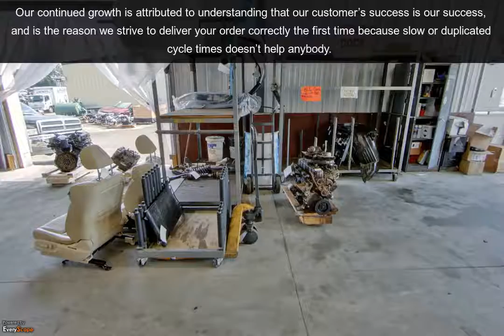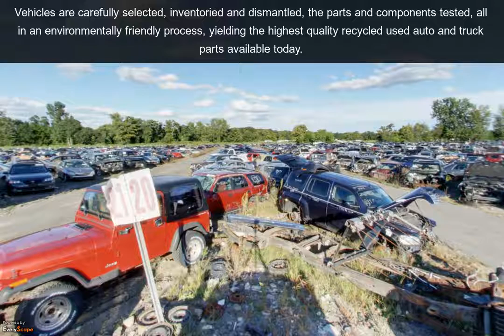Auto Parts Worcester MA | Auto Recyclers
Is your vehical is not working properly? and it suddenly becaming off? Then take it to Auto Parts in  Worcester MA  where it has a good  Auto Reconditioning Specialist will repair what materials are still on the vehicle. They have many advanced methods to repairing vehicles in a way that you can hardly tell that there was damage to begin with. In Auto Recyclers Most repairs can be completed quickly in a few hours. Also you will not have to wait for any parts to come in so you will not have to rent a vehicle. Also to add to that many auto body shops offer a mobile service for some services they offer. So, they will come to you whether it be work, home or wherever and repair your vehicle for you.